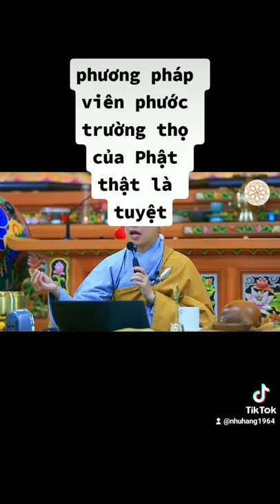phương pháp viên phước trường thọ